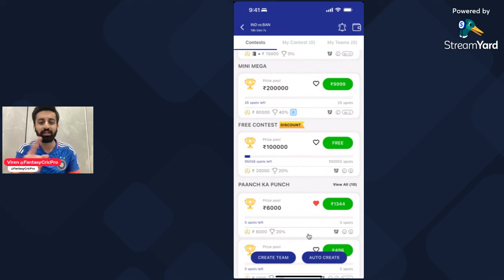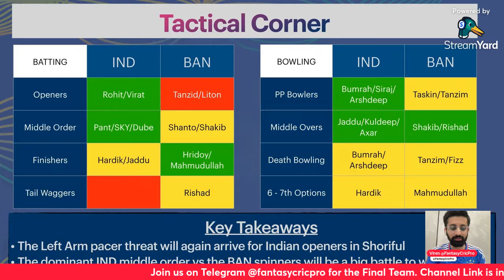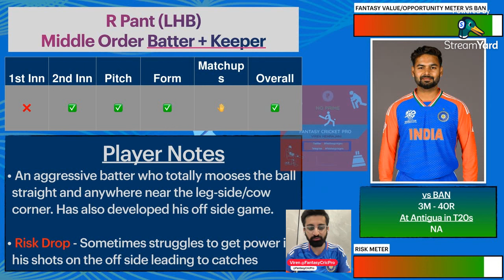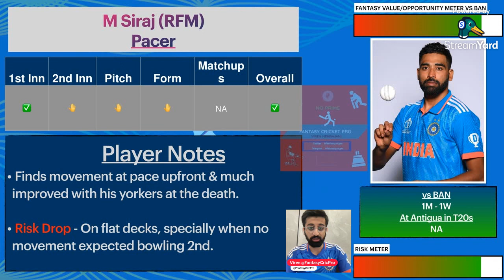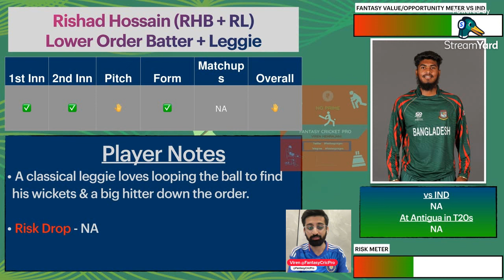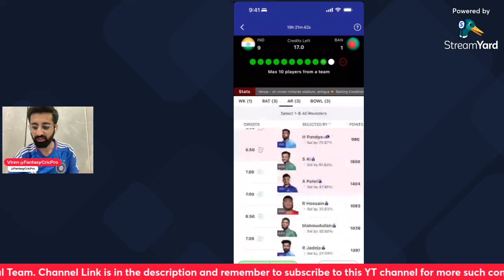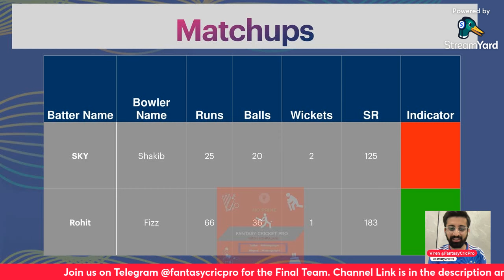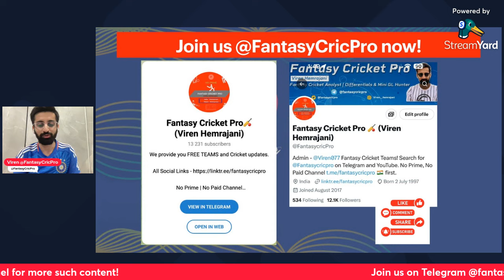IND vs BAN Dream11 Prediction | BAN vs IND Dream11 Team | North Sound Antigua Pitch Report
IND vs BAN Dream11, IND vs BAN

dream11 today
dream11
dream11 team
dream11 prediction
dream11 tips
dream11 tricks
dream11 winner
fantasy team
fantasy sports
dream11 today team
dream11 app
dream11 hacked
dream11 withdrawal
dream11 winners
dream11 backup
cricket live
cricket highlights
cricket match
cricket shorts
cricket prediction